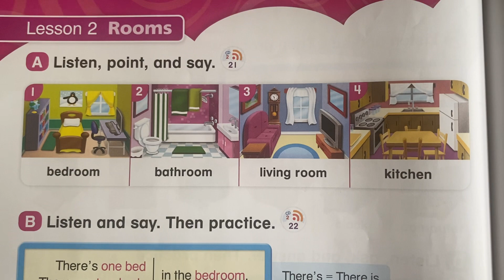EU 2 Unit 6 Lesson 2 Part A